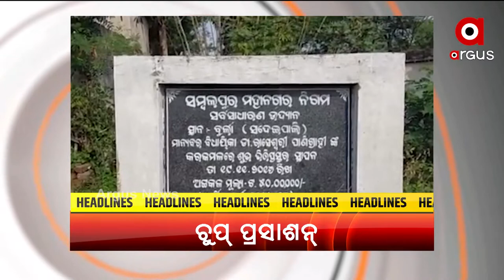Headlines 6Pm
ଭୟଙ୍କର ରୂପ ନେଇ ମାଡି ଆସୁଛି ୟଶ୍...
ବାତ୍ୟାରେ 4 ଜିଲ୍ଲା ହେବ ଅଧିକ ପ୍ରଭାବିତ...
କରୋନା ଚେନରେ ବ୍ରେକ୍ କେବେ?...
ArgusNews Odisha ArgusTv Headlines Watch latest news updates LIVE on Argus News. Your one-stop destination for news on politics, entertainment, sports, gadgets, business and more.